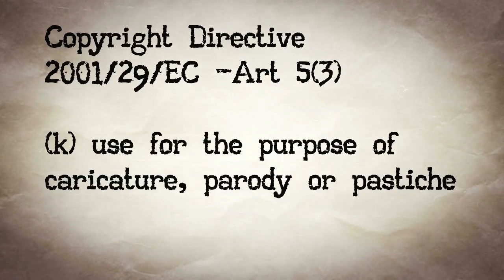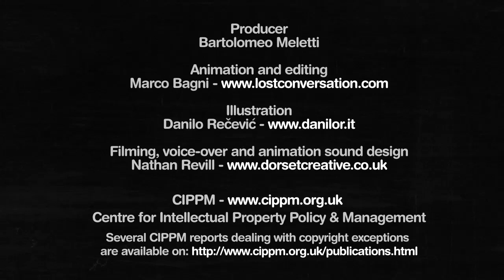UK Copyright Law: Parody and Remix (3 of 5)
If somebody creates a spoof based on a popular original work, does the spoof infringe the copyright of the original artist?

In 2011, the UK government initiated an independent review of intellectual property, carried out by Professor Ian Hargreaves

The Hargreaves Review of Intellectual Property and Growth was published in May 2011, making 10 recommendations to "ensure that the UK has an IP framework best suited to supporting innovation and promoting economic growth in the digital age". These videos – produced during the public consultation period following the publication of the Review – explore those proposals and the arguments on both sides of the debate.

In October 2014, the UK government introduced for the first time an exception to copyright ‘for the purposes of caricature, parody or pastiche’. To find accessible and up-to-date guidance about this topic,

A CIPPM report on the proposed copyright exception for Parody, authored by Dr Dinusha Mendis, Professor Martin Kretschmer and Dr Kris Erickson, is available at:

The video was created by Bartolomeo Meletti, with support from CIPPM, School of Law at Bournemouth University.

Filming, voice over and animation sound design by Nathan Revill @ Creative
Illustration by Danilo Rečević
Interviewee: Dr Kris Erickson
Contributors: Professor Martin Kretschmer; Dr Kris Erickson; Dr Dinusha Mendis; Professor Ruth Towse.

A Fair(y) Use Tale
a short film by Prof. Eric Faden, Bucknell University, available at the URL